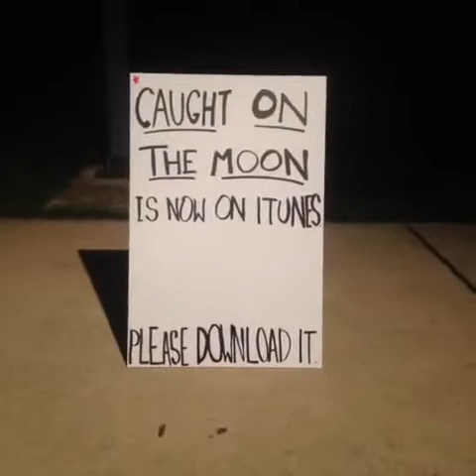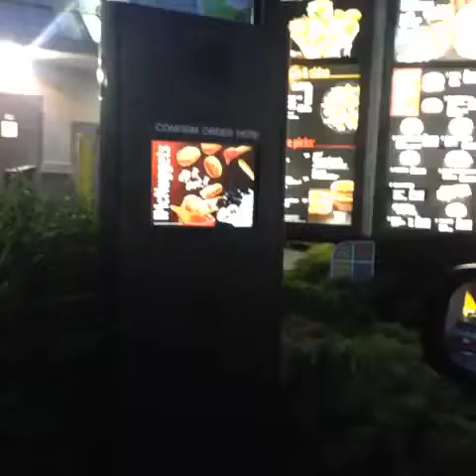Best Of Vines Popular Today 4-06-14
Original vine links:

The world's most dramatic pet owner. goodactingbadscript (Danny LoPriore Jr. & JCyrus)
I have really bad luck with babysitters. Especially Hannah Pilkes
I found you!!! You are so awesome!! Anna Clendening
My EP "Caught On The Moon" is finally on iTunes.
Japanese Pitcher Kazuhito Tadano Throws Insane Eephus Pitch!! Ball or Strike? You make the call
Matty Healy? JoshSobo, Joey Gatto
Remake with Taylor Marie . Her voice is beautiful. Everyone go check her out!!
HE COULDNT SING BC HE LOST HIS VOICE SO HE LIP SYNCHED HES SO CUTE OH MY GOD
Whenever someone looks at bae in public I be like.. W/Kelly Kranz
Het on your grind, hustle.
Bloopers from the Drunk In Love vine TaMaric Crews, tasean_crews, Rayvon McKay, OfficialExhale
Love my fans Follow For more!